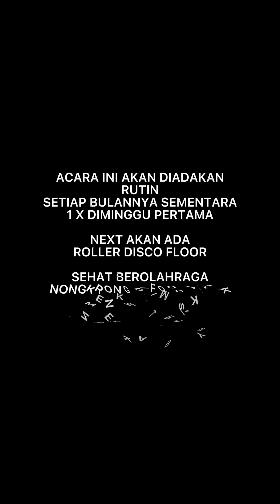Rutinitas Sabtu Sore Usia 50 Dan 60 Tahun Masih Main Sepatu Roda! Gila Seru!!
Acara kemaren sore yang kami adakan rutin sebulan sekali di minggu pertama pada hari sabtu

Akan ada roller dance floor nantinya! Terinspirasi om @detje_tea om @rudimaximanuel om @agusfajar91 dan teman-teman yang superkeren!

FREE LIVE MUSIC FOR ALL

Musik sambil menikmati hidangan food truck yang sangat terjangkau

Dan semua yang telah mendukung acara ini

Dan seluruh komunitas
Sepatu Roda
Sepeda
Lari

Youtube, Instagram dan TikTok

Terimakasih

InlineSkaterBoys | Inline Skater Boy’s Band | TheDaddys.id | The Daddy’s Company Official